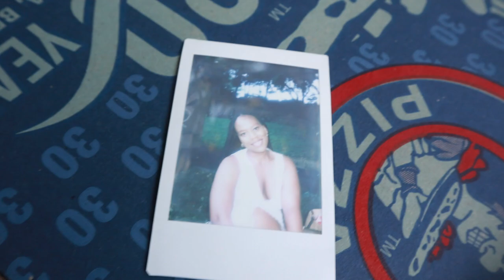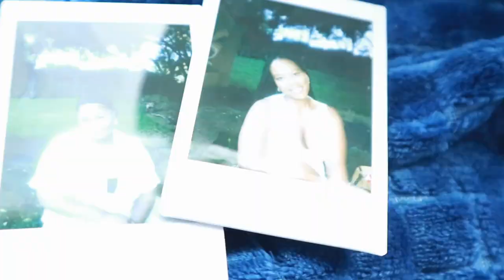Picnic Date + Just having hard conversations as friends | Vlog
Hey friends

Sometimes we need to have a simple day and simple dates with friends. I hope you enjoyed this vlog